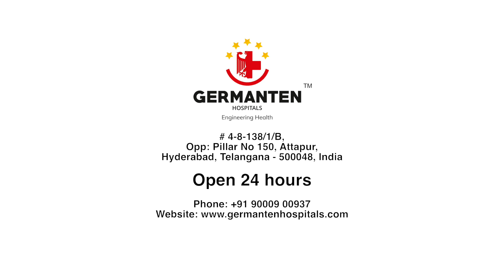Patient Testimonial | Best Knee Replacement Surgeon in Hyderabad | Dr.Mir Jawad Zar khan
This is the video of Mr.Vishwanath Rao Knee Replacement Surgery Testimonial. after surgery Mr.Vishwanath Rao walks without pain and climbing stairs normally .Mr. Vishawanath Rao says I am satisfied with Dr. Mir Jawad Zar khan's treatment.

Germanten Hospitals
Opposite :Pilar No-150 ,Attapur  ,Hyderabad
Telangana-500048